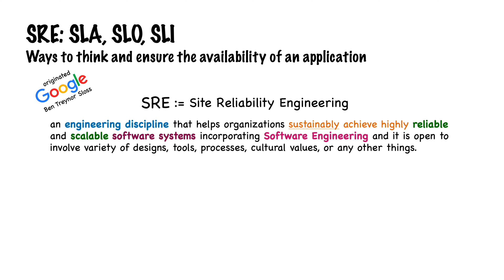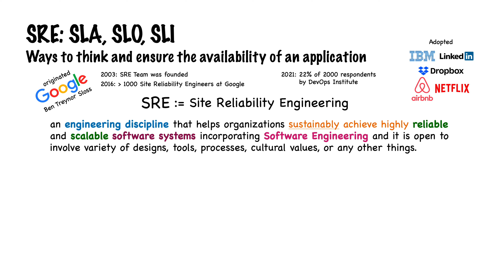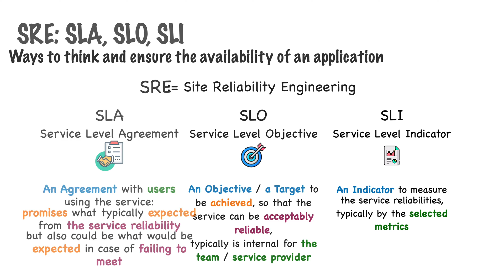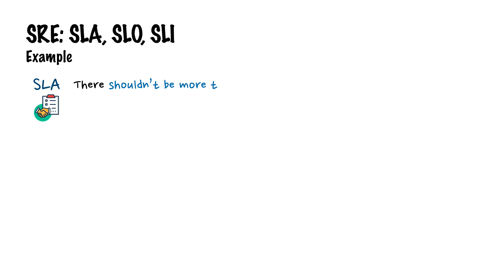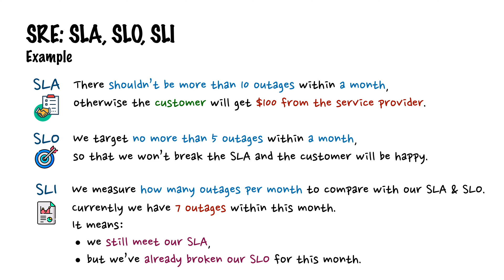DevOps: SRE, SLA, SLO, SLI Site Reliability Engineering, Service Level Agreement Objective Indicator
Heard about SRE (Site Reliability Engineering), SLA (Service Level Agreement), SLO (Service Level Objective), SLI (Service Level Indicator), but unclear about it or want to know more about it? Need a simple explanation or some examples? Then this might be the right video for you.

Talking about a short history of SRE, its origin, its relation with DevOps / DevSecOps, about differences between SLA, SLO, and SLI how they relate one to each other.

At the end we will see some simple concrete examples that are easy to understand.

Its free but helps me to create more contents.

Chapters / Sections
00:00 SRE, SLA, SLO, SLI Video Contents Overview
00:27 SRE / Site Reliability Engineering History
01:33 SRE vs DevOps
02:03 SLA vs SLO vs SLI Definition
02:40 SLA, SLO, SLI Relationship
03:41 SLA, SLO, SLI Examples